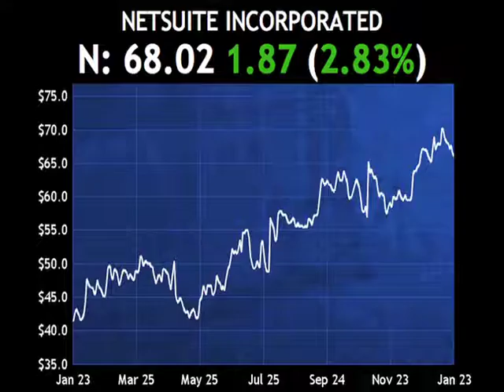Passfail.com News: Analyst Moves: N, CREE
NetSuite (N) was upgraded by Lazard Capital Markets (LAZ) from neutral to buy with a price target of $85 as increased sales capacity should add to earnings.

Cree (CREE) had its price target increased by Oppenheimer (OPY) to $42 as the company had another positive quarter of earnings, despite having to operate in a difficult environment.

Shares are higher by nearly 22 percent.